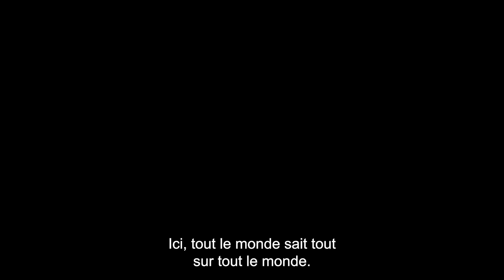Un amor (2023) - Bande annonce HD VOST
Un film d'Isabel Coixet

Avec Laia Costa, Hovik Keuchkerian, Luis Bermejo

Natalia, la trentaine, se retire dans un village de la campagne espagnole pour échapper à un quotidien stressant. Elle se heurte à la méfiance des habitants, se lie d’amitié avec un chien, et accepte une troublante proposition de son voisin.